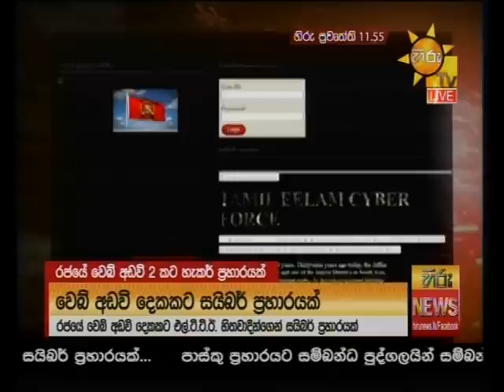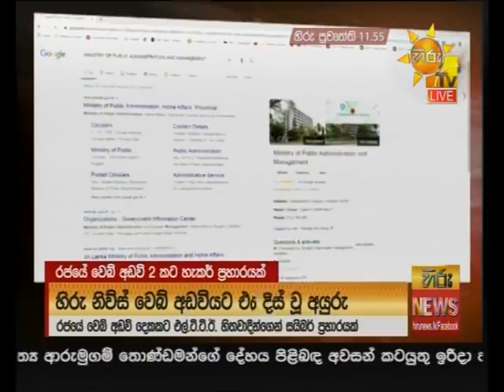HIRU TV NEWS 2020 05 30 @ 11 55